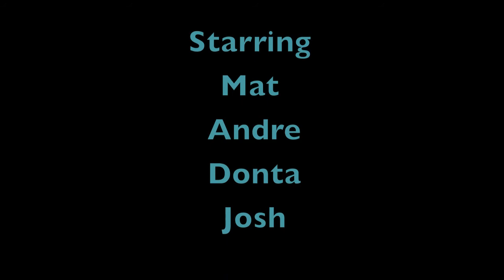BAD BOYS CLUB : episode 5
Donta comes home from the club in the morning drunk starting. Andre and donta get into multiply conflicts to were it can result of someone going home.

BAD BOYS CLUB IS GOING TO HEAT UP THE INTERNET!!!

TIME FOR A NEW SHOW TO SWING BY.

EPISODES EVERY

SATURDAY

THIS SUMMER!!